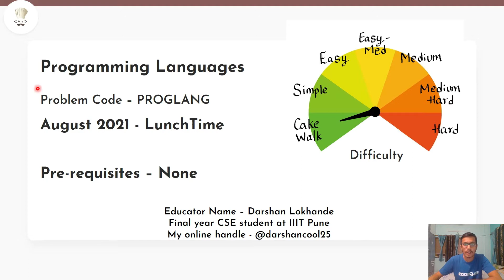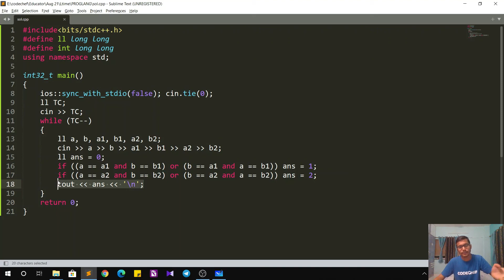Programming Languages (PROGLANG) | August Lunchtime 2021 | Darshan Lokhande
This is the official video editorial of the CodeChef August Lunchtime 2021.

Problem: Programming Languages (PROGLANG)
Educator Name: Darshan Lokhande

▶️Do Like 👍, comment & share the the Video with your friends & subscribe our CodeChef YouTube Channel and press the 🔔 bell icon to get notifications for all new video editorials of all your favourite CodeChef problems..